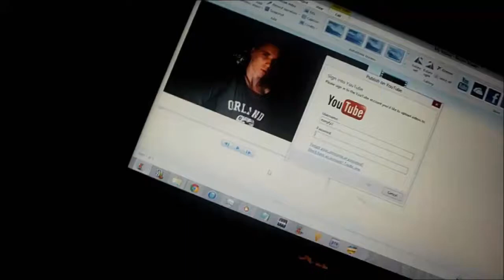MY LIFE: JUNE 3, 2013 - Bored, 2 Kids 1 Sandbox Reaction, BTS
It's day 3 of my pre-graduation week :)